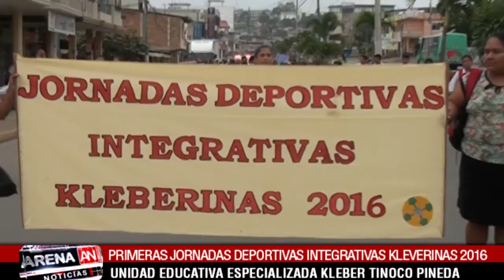PRIMERAS JORNADAS DEPORTIVAS INTEGRATIVAS KLEVERINAS 2016